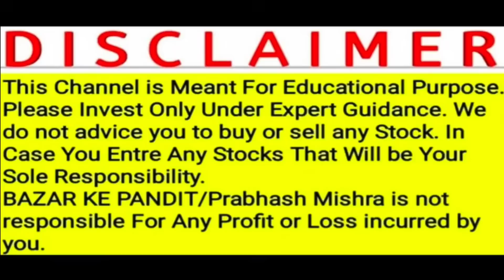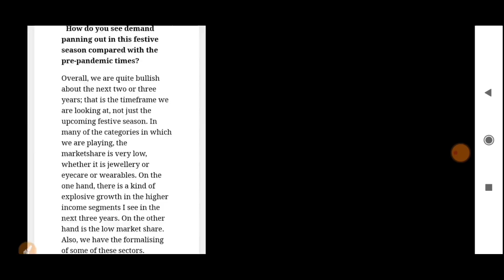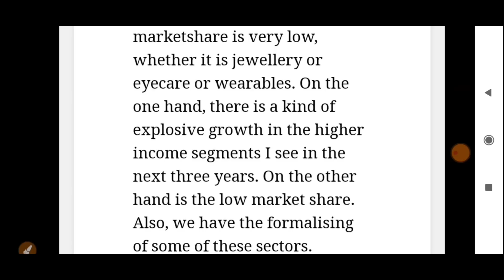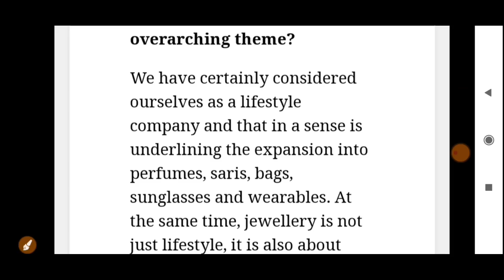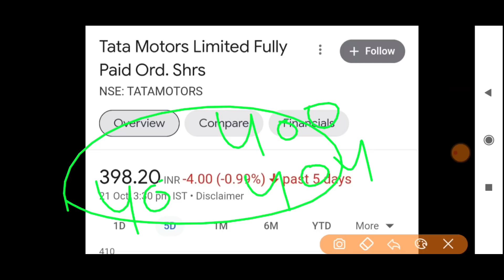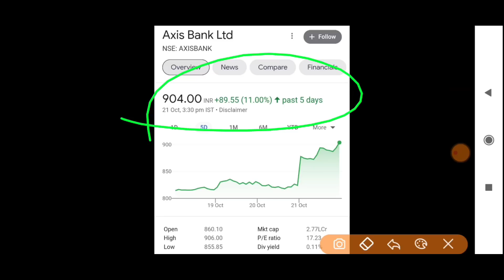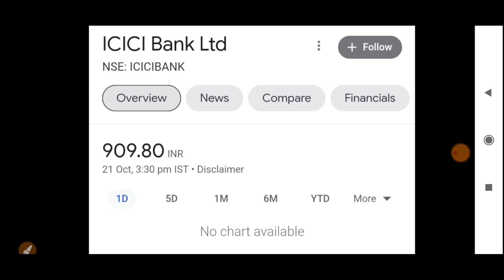STOCK MARKET LATEST NEWS | BAZAR KE PANDIT | PRABHASH MISHRA